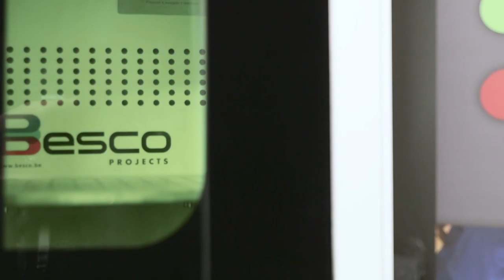Laser marking with the NEW Besco System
Instrument tracking needs a datamatrix. With the new Besco laser Marking System  we can supply the appropriate laser engraver for the identification of surgical instruments: beside a Data Matrix, it is possible to engrave texts, barcodes, logos, etc. to all kinds of material (Titanium, Stainless steel, Aluminum, Plastics,…).

Thanks to the connection with a Hepa-filter, no external fume extraction is necessary.

Moreover, Besco ensures the necessary support in the form of training, the provision of templates and our ‘Besco Laser Management’ Software.
This software creates your unique codes automatically bases on hexadecimal numbers.

SteMaTo: more than an instrument tracking tool
How do you follow where all your surgical sets are? How do you ensure the right set is in the right OR at the right time? And how do you prioritize the sterilization of used sets?

For a smooth running OR, it is essential that your Sterile Processing Department (SPD) uses the correct tracking tool. Besco’s SteMaTo is more than just an instrument tracking tool – it is a complete Sterilization Management Tool that links your OR, surgeons and patients to ensure that tools are promptly where they need to be.

The advantages of the SteMaTo instrument tracking tool

Efficient track and Trace
Traceability of surgical instruments is essential in healthcare today. The SteMaTo ’s Track and Trace functionality enables your SPD to know exactly which tools are in each location (SPD, OR, nursing services or elsewhere) at any specific time.

Multiple tracking options
Tracking equipment is straightforward thanks to a Data Matrix marking technique. An alternative is a RFID/2D Reader and RFID Steri-ID Loop.

Handling loan equipment
Loan equipment is necessary, but it can be time consuming and challenging to manage. The SteMaTo system can manage and monitor loan sets, linking them to the correct operation in your planning, reducing your workload.

Patient safety and hospital accountability
Today’s healthcare schedules require fast turnaround of sterilized surgical instruments. Each set also needs to be fully traceable to ensure patient safety and hospital and staff accountability.

Budget advantages
Detailed reporting will give you a comprehensive understanding of your actual requirements for instruments, improving your purchasing policy and optimizing your usage of your current equipment.